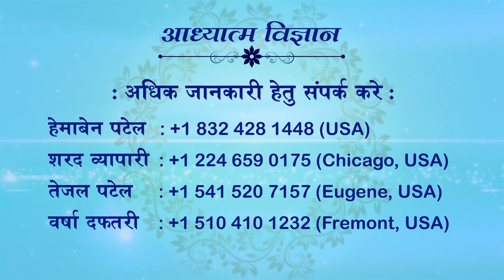5 November 2021 Southgate London UK Gujarati Satsang| Spiritual Scientist Swami Shri Kamleshanand Ji